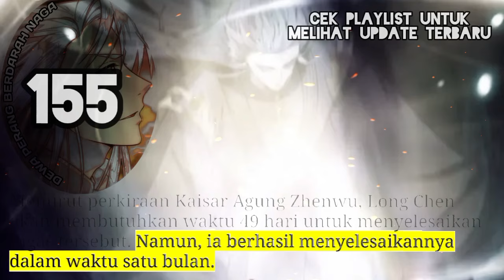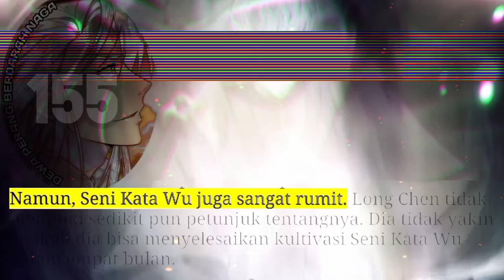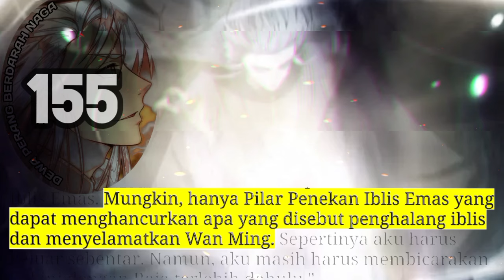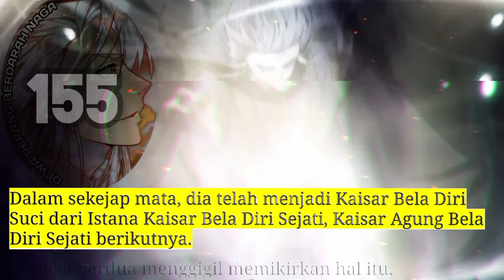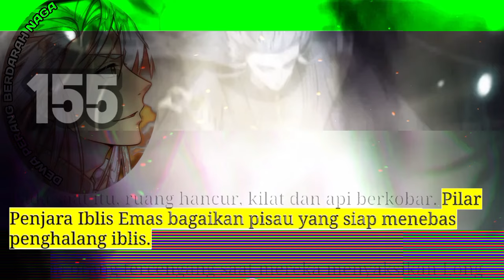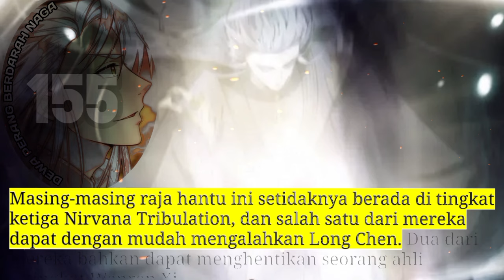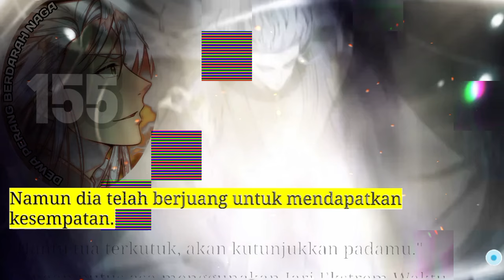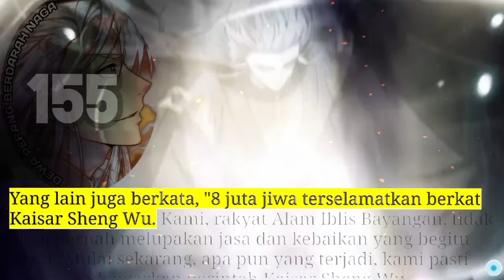Dewa Perang Berdarah Naga season 155